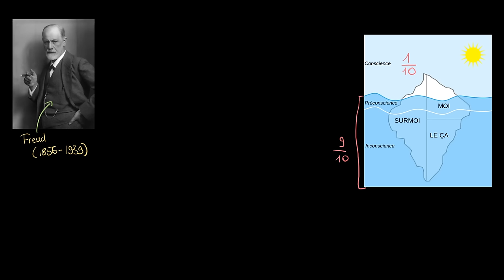Psychologie - Freud : le ça, le moi et le surmoi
Retrouvez-moi en live sur Twitch Dans cette vidéo nous allons continuer notre exploration de l'histoire de la paychologie et étudier ce que sont le ça, le moi et le surmoi pour Freud. Le conflit entre ces instances conscientes et inconscientes nous permettra de mieux comprendre comment la personnalité émerge pour Freud.

Veuillez m'excuser pour la grossière erreur à répression !

Table des matières:
0:00 - L'inconscient
2:35 - Le conflit entre la ça et le surmoi
4:45 - Le moi